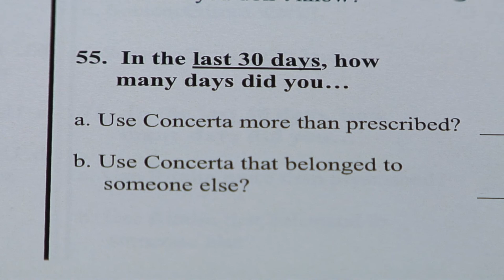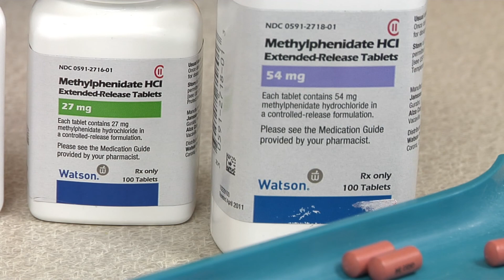Alarming trends in stimulant use in kids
GAINESVILLE, Fla. ---Two-thirds of young people surveyed said the use of prescription stimulants is a moderate-to-large problem among youth, according to a new University of Florida study. Nearly 15 percent said they had used a prescription stimulant, the study shows, and almost 12 percent reported diverting medications by giving their stimulants to a peer or taking someone else's pills.

The National Monitoring of Adolescent Prescription Stimulants Study involved surveys of more than 11,000 youth ages 10 to 18 from urban, rural and suburban areas in and around 10 U.S. cities. It is the first national study to monitor prescription stimulant use in both preteens and teens, including non-medical use, with significant details for each topic. The study findings appear in the September issue of the journal Current Opinion in Psychiatry.

Other studies have documented teens and college students using prescription stimulants non-medically as "study drugs" to enhance concentration. Stimulants such as Ritalin, Adderall and Concerta are typically prescribed to help patients with attention deficit hyperactivity disorder stay focused and to control behavior problems. But when the drugs are taken incorrectly or without a prescription, they can increase blood pressure, heart rate and body temperature and decrease sleep and appetite, according to the National Institute on Drug Abuse. At high doses, they can lead to cardiovascular problems.